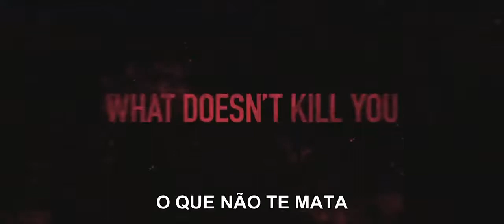Patrulha do Destino TRAILER Legendado